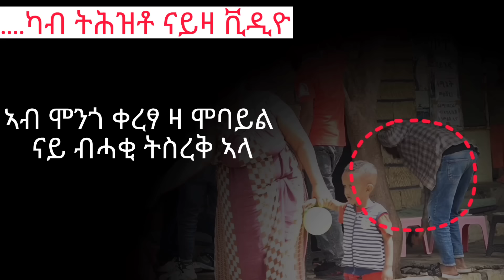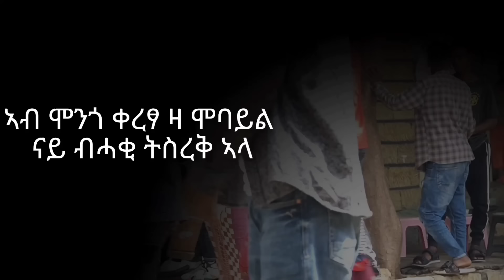ኣያ ተኸስተ (ተዋሳኢ ገሬ እሙን) ፕራንክ ተጌሩ - ፀፊዖም ሓዲጎሙኒ 😂😂 @gereemunentertainment ገሬ እሙን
ኣያ ተኸስተ (ገሬ እሙን) ፕራንክ ተጌሩ - ፀፊዖም ሓዲጎሙኒ 😂😂 @gereemunentertainment  ገሬ እሙን

@gereemunentertainment  ገሬ እሙን , ቤቲ ሃይላይ
New Tigrgna music,Eritrean movie,Eritrean comedy,New eritrean music 2022,wedi shuk,yonas minus,Neshnesh tv,tigray media house,መዘንግዕ ካሜራ,ፕራንክ,zeriabruk weeding,habesha weeding,gere emun,enda thsh